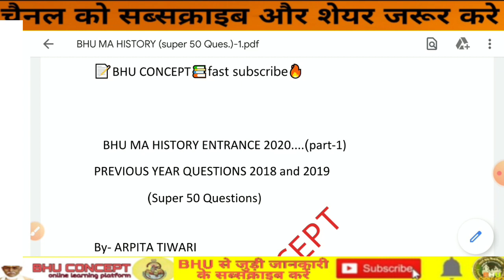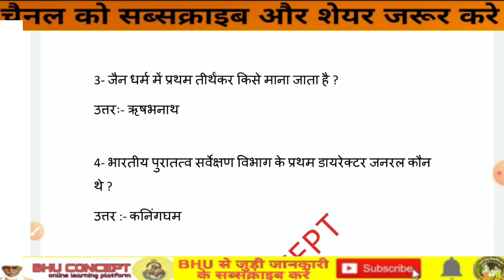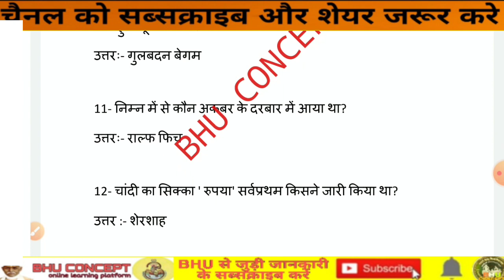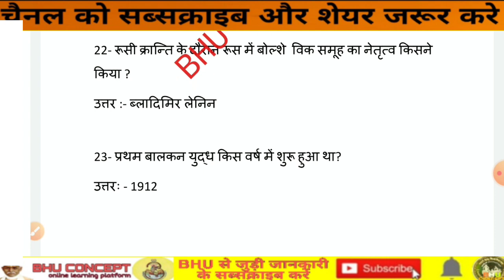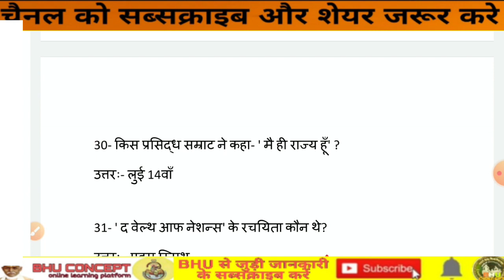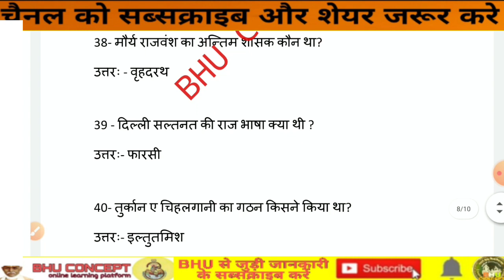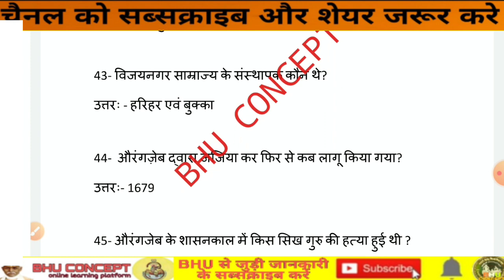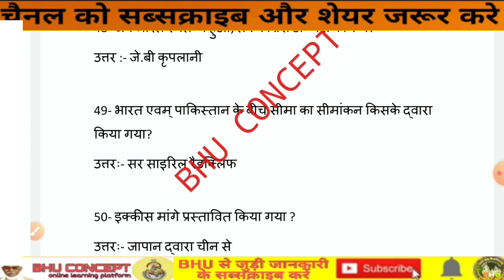।। 50 अतिमहत्वपूर्ण प्रश्न , पार्ट-1 ।। By:- अर्पिता तिवारी ।।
WELCOME ❣️
          BHU CONCEPT

(अगर आप BHU CONCEPT के BA ENTRANCE के स्टूडेंट्स है तब ही भरें , रेजिस्ट्रेशन NO की जगह पर BHU CONCEPT लिख दी)

Fast Updates/Notification के लिए BHU CONCEPT से जुड़े। पूरी तरह से BHU को समर्पित👍

ONLINE CLASSES FOR BHU BA COMMON TEST

BHU BA Crack करने लिए महत्वपूर्ण pfd और साथ ही test सीरीज पेपर(BHU CONCEPT का सभी लाभ) लेने के लिए नीचे दिए 👇

रेजिस्ट्रेशन जल्द करे - BHU CONCEPT BA स्मार्ट100 बैच के लिए 251/-
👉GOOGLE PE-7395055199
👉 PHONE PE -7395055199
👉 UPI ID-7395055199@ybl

पैमेंट करने के बाद व्हाट्सएप no:- 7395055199 पर उसका स्क्रीन शॉट लेकर भेजे पुनः नाम पता लिखे फिर ऐड कर लिया जाएगा

BHU ENTRANCE 2020 । BHU CONCEPT । SUPER STAR LIVE CLASSES : पृष्ठभूमि । BHU BA । धुँआ धुँआ✌️

BHU ENTRANCE 2020।BHU BA, BHU CONCEPT। आ गया- प्रवेश परीक्षा की बेहतरीन तैयारी के लिए सुपरस्टार सेशन

👉30 सेशन : 90 प्रश्न : 270 अंक

Every day :-  9:00  to 10:00 pm (रात्रि)
5 जुलाई से - लाइव (bhu concept यूट्यूब)

👉बेहद महत्वपूर्ण प्रश्न , पिछले 10 ईयर का पूछे गए प्रश्न और पहले हुए लाइव सेशन का सभी महत्वपूर्ण प्रश्न का सार संग्रह होंगे , बिल्कुल भी देखना न भूले ✌️

0 से हीरो तक बना देंगे , सामान्य ज्ञान और हिंदी को धुँआ धुँआ कर देंगे👉सिर्फ 30 सेशन में with ..Rajneesh

BHU ENTRANCE EXAM 2020 । BREAKING NEWS।  👉जुलाई/अगस्त में होगा ? BHU प्रशासन कमर कस चुकी हैं। BHU CONCEPT

टेस्ट सीरीज के लिए 99/-
LIVESESSION PDF के लिए 99/-
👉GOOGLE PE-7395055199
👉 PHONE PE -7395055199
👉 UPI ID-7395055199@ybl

Bhu entrance exam कब होगा ?
BHU UG , PG & CHS

EVERY DAY-MOCK TEST SERIES

EVERY DAY-LIVE SESSION

EVERY DAY- Imp. Tips

EVERY WEEK-TEST SERIES

EVERY VIDEO-VVI

MUST फ़ॉलो-FOR BHU
    👉BHU CONCEPT

  सर्च-BHU CONCEPT👍

            ऑलवेज हैप्पी👍